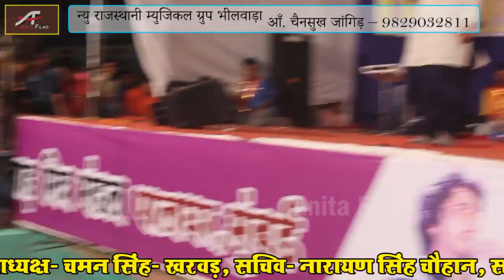भगवत सुथार भजन - Bhagwat Suthar Bhajan | New Shiv Bhajan | Ganjo Pile Re | Rajasthani Live Program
➤ Song : Ganjo Pile Re
➤ Album : Bhagwat Suthar Bhajan
➤ Singer : Bhagwat Suthar
➤ Music & Lyrics : Traditional
➤ Camera Operator : Shankar Sharma
➤ Live Coverage : New Rajasthani Musical Group
➤ Video Editing : Anand Vind
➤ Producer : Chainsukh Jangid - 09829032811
➤ Presented by : New Rajasthani Musical Group Bhilwara